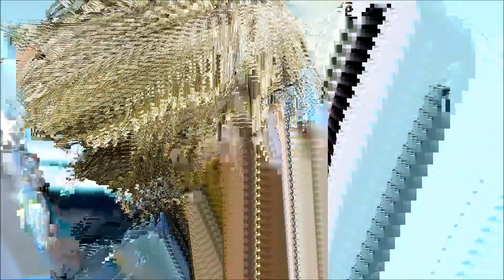[PS4] Dissidia Final Fantasy NT Closed Beta - Cloud Strife Gameplay